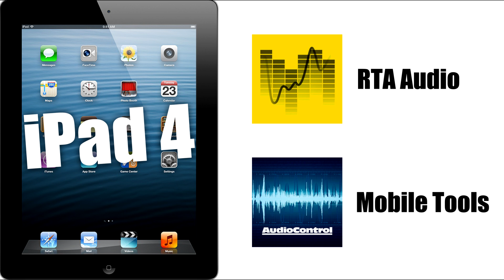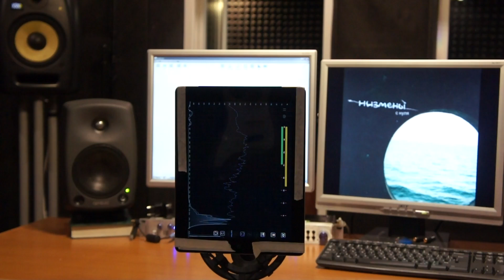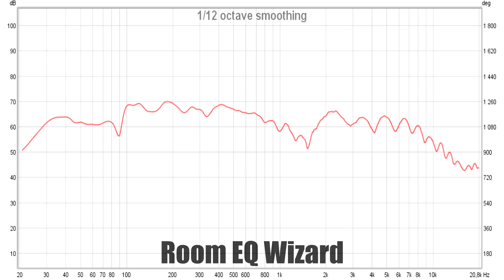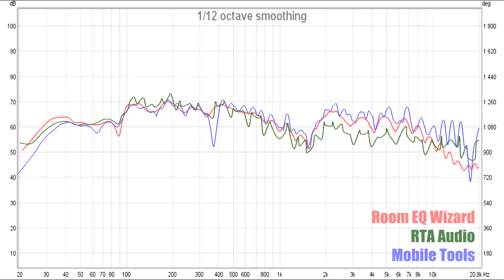Измерение АЧХ с помощью iPad, против Behringer ECM8000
В этом обзоре, мы измерим АЧХ в помещении, с помощью iPad Retina 4, и сравним результаты с измерительным микрофоном Behringer ECM 8000. Использовались программы (анализаторы спектра): RTA Audio, Mobile Tools и Room EQ Wizard.